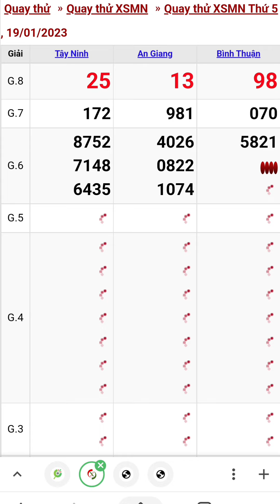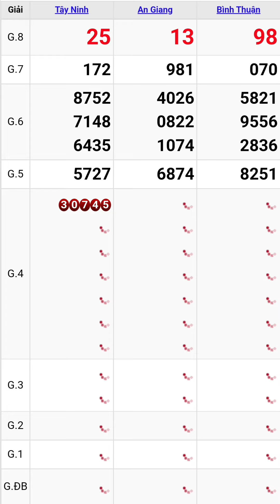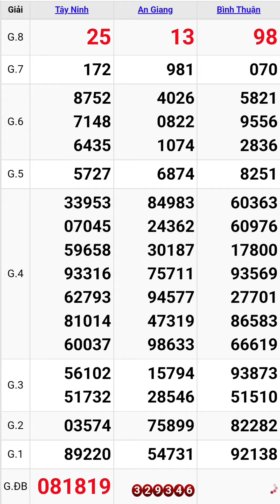Quay thử xổ số miền nam hôm nay thứ năm ngày 19/1/2023 #3 tây ninh - an giang - bình thuận